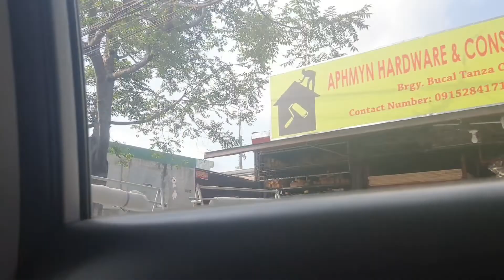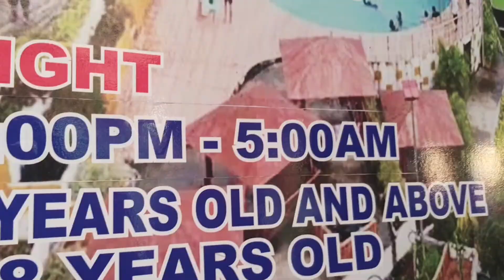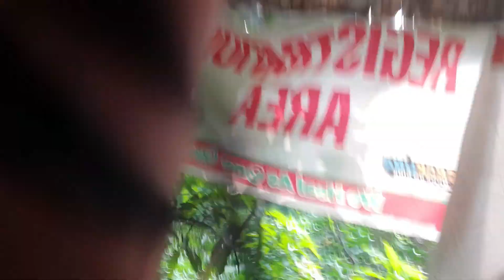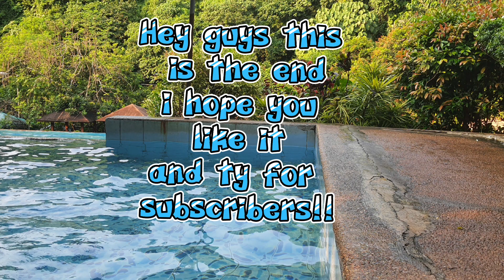WERE GOING SWIMMING TODAY!